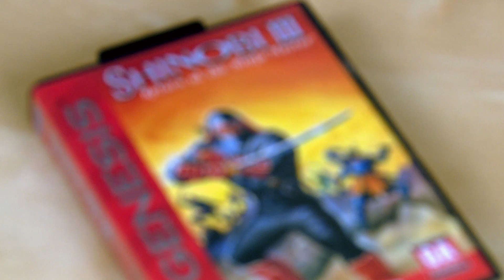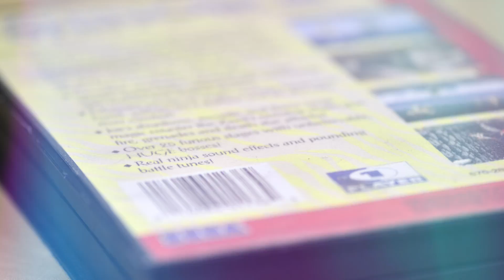Shinobi 3: Return of the Ninja Master / MY LIFE IN GAMING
Shinobi III is considered to be the best entry in the venerable series from Sega. Until now, Try has dismissed the series as "just another ninja game." But what happens when he spends some more time with it?

25lRss

♫ Theme Music♫

✔ Shipping ✔

❤ Social ❤